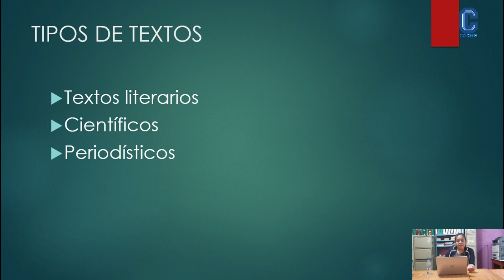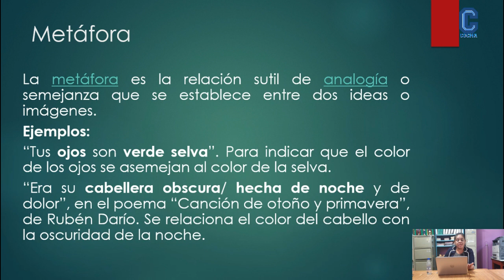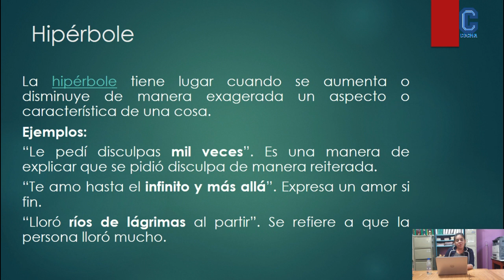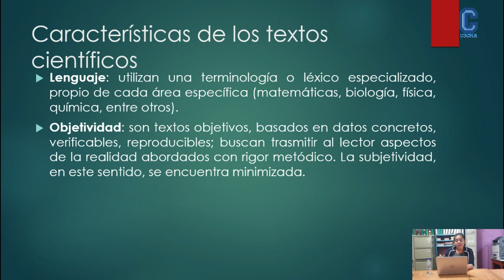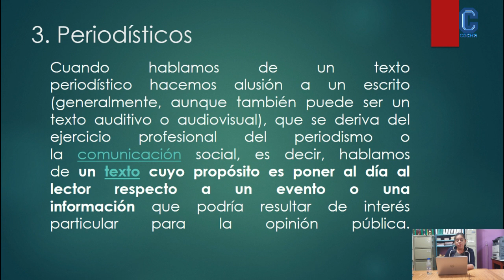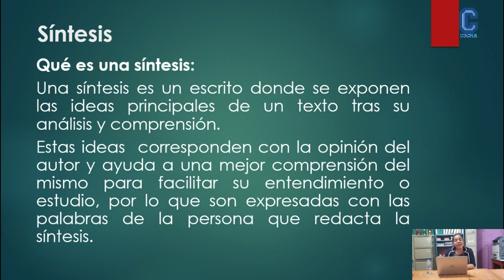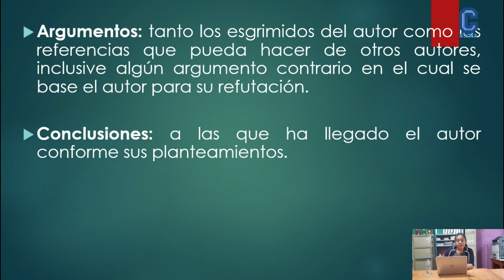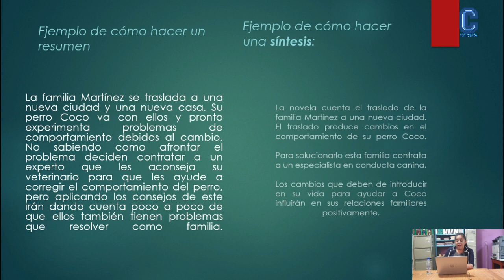Tercero básico -Comunicación y Lenguaje-